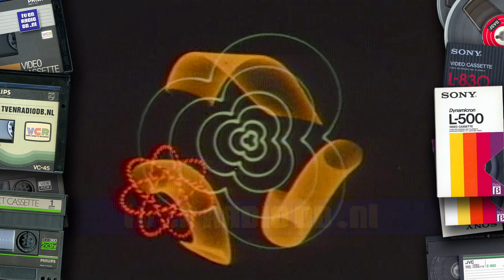TV: Victoria Bronwater - Smaakt Volmaakt (1981) | Reclame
Victoria Bronwater reclamespot uit 1981.